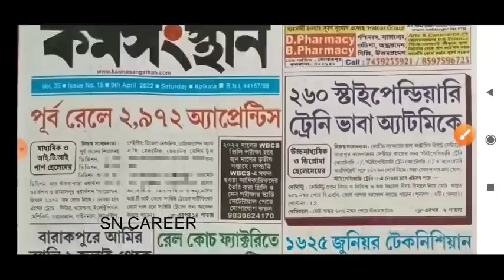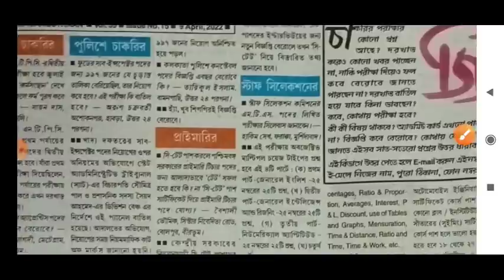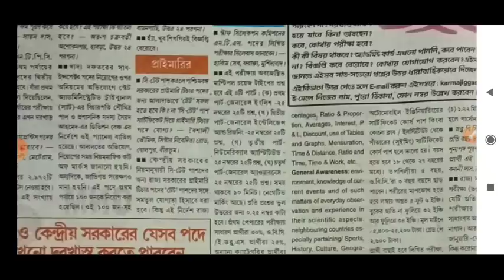কলকাতা পুলিশ কনস্টেবল নতুন বিজ্ঞপ্তি 2022 || KP Constable New Recruitment Vacancy 2022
🛑 বইটি সংগ্রহ করার সময় কোন সমস্যা হলে এই লিঙ্কে ক্লিক করে সমস্যার কথা জানাতে পারেন:-